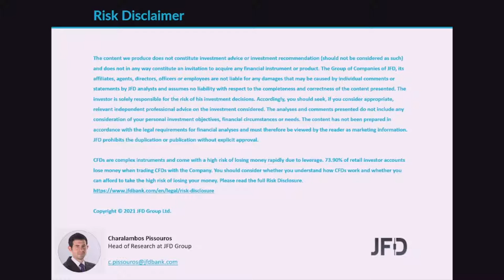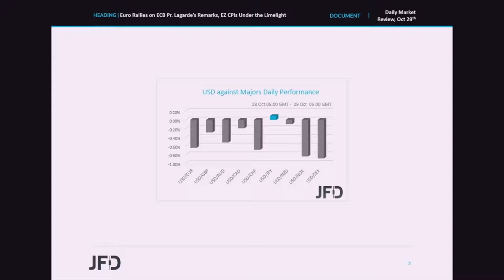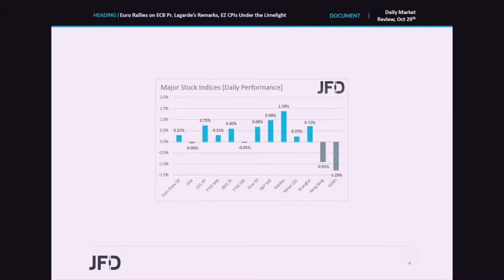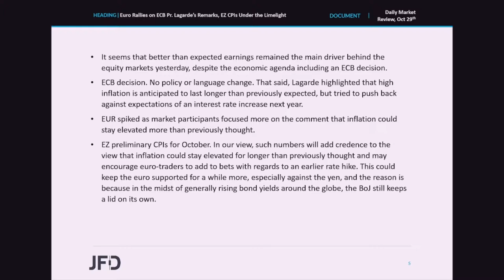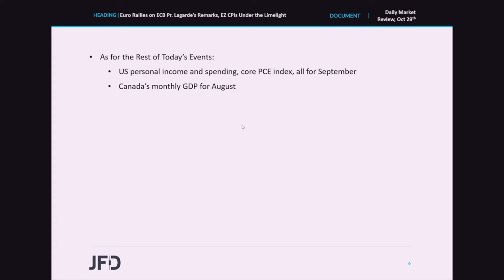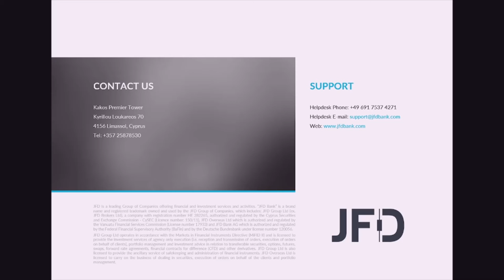Daily Market Review: Euro Rallies on ECB Pr. Lagarde’s Remarks, EZ CPIs Under the Limelight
The euro gained decently yesterday following the ECB decision, as President Lagarde noted that inflation could stay elevated longer than previously thought. Despite Lagarde trying to push back expectations over a rate increase next year, market participants stayed adamant that high inflation could indeed lead to earlier hikes. Today, Eurozone’s preliminary inflation data for October are coming out, and further acceleration could strengthen investors’ opinion.